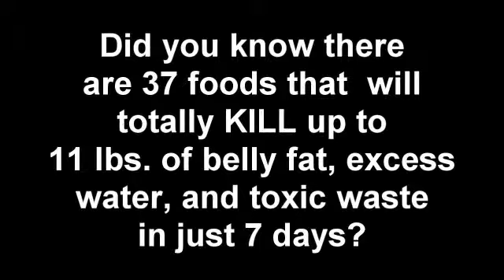Diets For Quick Weight Loss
Lose 11lbs of belly fat in 7 days. .Today!